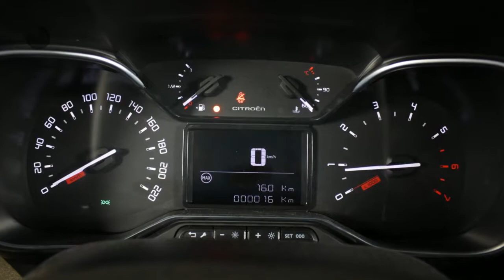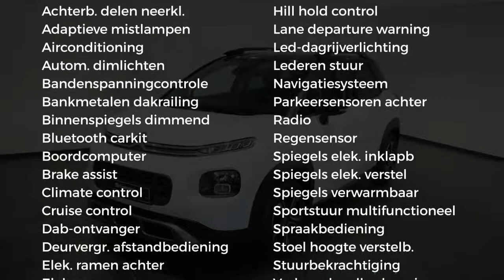Citroën C3 Aircross 1.2 PureTech Feel ( Navigatie DAB + - Climate Control - Parkeersensoren )